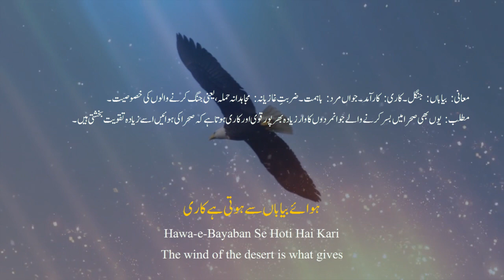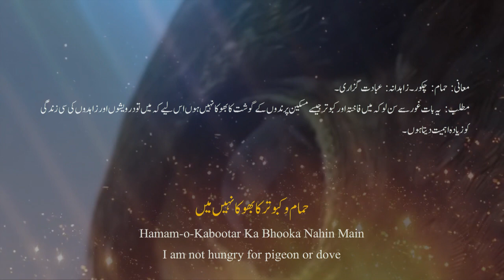Bal e Jibril 176 | The Falcon | Shaheen Allama Iqbal | Iqbaliyat | Allama Iqbal Poetry | Imbravonov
Bal-e-Jibril: 176 | The Falcon | Shaheen | Allama Iqbal | Iqbaliyat | Explanation | Powerful Narration

 Bal-e-Jibril: 176 | The Falcon | Shaheen | Allama Iqbal | Iqbaliyat
 Shaheen | The Falcon | Allama Iqbal
Shaheen | Bal-e-Jibril 176 | Kalam-e-iqbal | Urdu motivational Poetry | The Eagle | Allama iqbal
Shaheen (The Eagle) | Bal-e-Jibril 176 | ALLAMA IQBAL
shaheen allama iqbal shayari
 Top 10 Allama Iqbal Shayari || Rekhta
Bal-e-Jibril: 176
Wings of Gabriel : 176

Shaheen
The Falcon

Kiya Mein Ne Uss Khakdan Se Kinara
Jahan Rizq Kanaam Hai Aab-o-Dana

I have turned away from that place on earth
Where sustenance takes the form of grain and water.

Bayaban Ki Khalwat Khush Ati Hai Mujh Ko
Azal Se Hai Fitrat Meri Rahbana

The solitude of the wilderness pleases me—
By nature I was always a hermit—

Na Bad-e-Bahari, Na Gulcheen, Na Bulbul
Na Beemari-e-Naghma-e-Ashiqana

No spring breeze, no one plucking roses, no nightingale,
And no sickness of the songs of love!

Khayabanion Se Hai Parhaiz Lazim
Adaen Hain In Ki Bohat Dilbarana

One must shun the garden‐dwellers—
They have such seductive charms!

Hawa-e-Bayaban Se Hoti Hai Kari
Jawan Mard Ki Zarbat-e-Ghaziyana

The wind of the desert is what gives
The stroke of the brave youth fighting in battle its effect.

Hamam-o-Kabootar Ka Bhooka Nahin Main
Ke Hai Zindagi Baaz Ki Zahidana

I am not hungry for pigeon or dove—
For renunciation is the mark of a falcon's life.

Jhapatna, Palatna, Palat Kar Jhapatna
Lahoo Garam Rakhne Ka Hai Ek Bahana

To swoop, withdraw and swoop again
Is only a pretext to keep up the heat of the blood.

Ye Poorab, Ye Pacham Chakoron Ki Dunya
Mera Neelgun Asman Baikarana

East and West ‐these belong to the world of the pheasant,
The blue sky—vast, boundless—is mine!

Prindon Ki Dunya Ka Dervaish Hun Mein
Ke Shaheen Banata Nahin Ashiyana

I am the dervish of the kingdom of birds—
The falcon does not make nests!

🎞️ Background(s)
Title